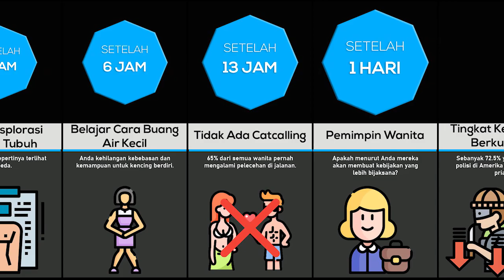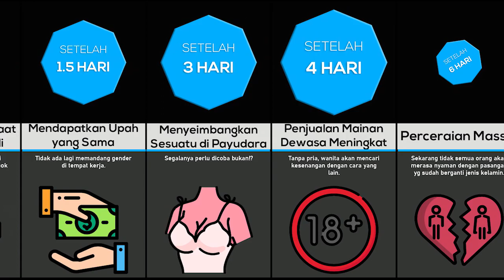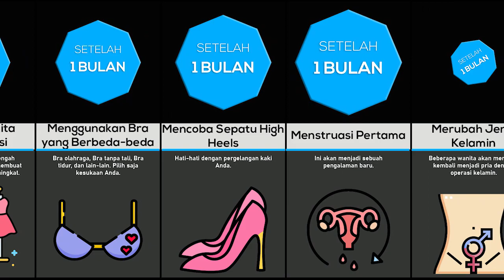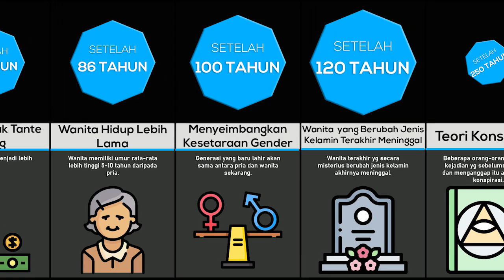Perbandingan: Bagaimana Jika Semua Pria Menjadi Wanita?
Bagaimana Jika Semua Pria Menjadi Wanita?

Apakah Anda pernah membayangkan bagaimana jadinya jika semua pria berubah menjadi wanita? Apa yang pertama kali Anda lakukan? Apakah manusia masih bisa bertahan?

Pada kesempatan kali ini kami akan membagikan video tentang Bagaimana Jika Semua Pria Menjadi Wanita? Simak videonya sampai selesai ya.

Kunjungi Website dan Social Media kami dibawah ini.